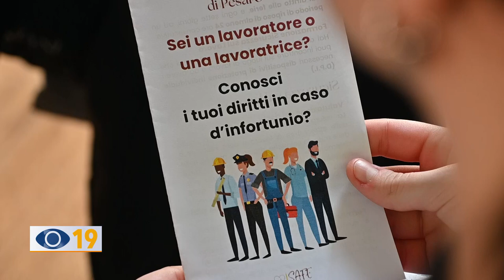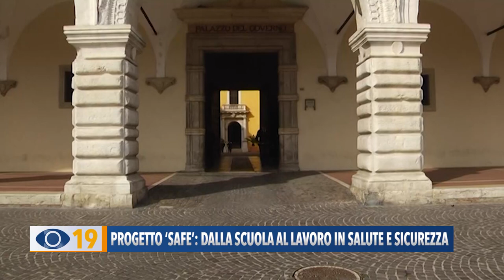Progetto ‘Safe’ dalla scuola al lavoro in salute e sicurezza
Ieri si è svolto l’ultimo evento del progetto ‘Safe’: l’iniziativa della Prefettura di Pesaro-Urbino nata per diffondere l’importanza della sicurezza e della salute sul lavoro.